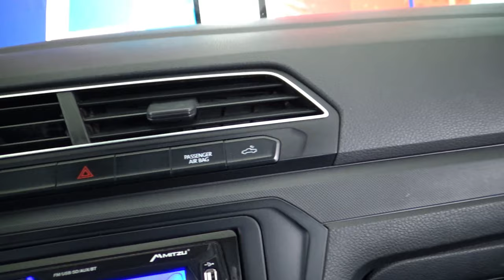Volkswagen / Saveiro / 2018 - 9230